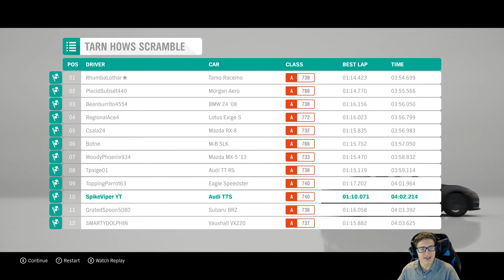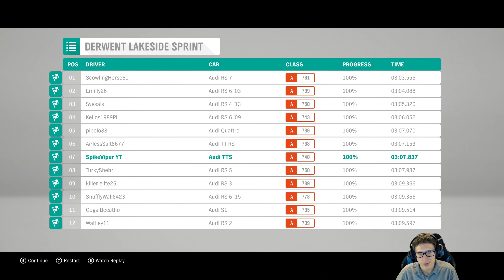I AM INCAPABLE OF STEERING: First time Forza Horizon 4 [Logitech G29]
You know, this game will either help me get my driver's license or make me hit a tree. It could really go either way.

Echo The Floof

IntoTheAM: Amazing Space hoodies and more

EWin Gaming Chairs: Comfortable and stylish

## STUFF FOR NERDS ##

Videos made with love. Long live Vooperia!